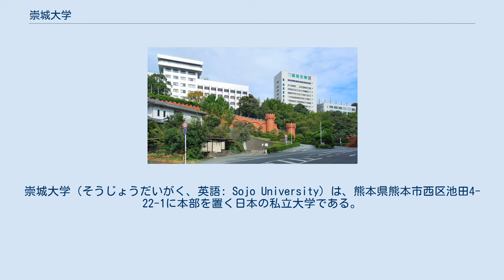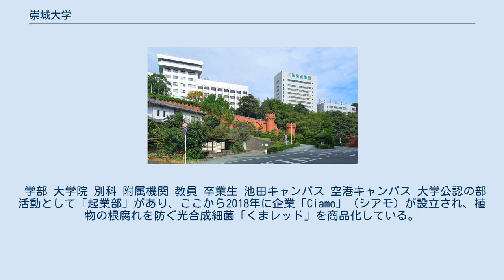崇城大学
崇城大学（そうじょうだいがく、英語: Sojo University）は、熊本県熊本市西区池田4-22-1に本部を置く日本の私立大学である。
1967年に設置された。
大学の略称は崇城大。
 大学設置当初は熊本工業大学（くまもとこうぎょうだいがく）と称していたが、2000年に現大学名に改称した。
 元は工学部のみを有する単科大学であったが、2000年の大学名改称以降は薬学部、生物生命学部、工学部、情報学部、芸術学部の5学部10学科、さらに全学科に対応する専攻を大学院を備えた総合大学である。
キャンパスは「池田キャンパス」と、熊本空港に直結する「空港キャンパス」がある。
 崇城大学では『建学の理念』と、これに基づく4ヶ条からなる『大学の教育理念』を制定している、 2008年に工学部宇宙航空システム工学科に航空機パイロットを養成する航空操縦学専攻を設置した。
練習拠点として熊本空港に空港キャンパスを開設。
大学専用の練習機としてビーチクラフト製のモデル58 バロン（JA5304）を導入している。
 日本国内でパイロット養成コースを設置している大学は他に東海大学、桜美林大学、法政大学と少ないが、中でも崇城大学は外部のフライトスクールに委託せず、教員や機材を自前で用意している。
 1949年に熊本市九品寺4丁目において電気・電波学校として創設された。
専門部（高校2年課程）と高等部（中学校3年課程）があり、双方に応用電子工学科・電気通信科の2科が設置されていた。
1960年には同市池田町4丁目（現在地）に移転。
1961年に、学校法人「君が淵学園」として認可される。
君が淵電波工業高等学校と改称し、専攻科（高校卒入学2年課程）電子工業科、電気通信科を設置した。
1965年には熊本工業短期大学として開学、1967年に熊本工業大学を開学する。
工学部を設けて電子工学科、機械工学科、工業化学科を設置した。
1969年には短期大学を廃止。
その後、工学部に各科を増設していき工学の単科大学として強化を進めた。
 2000年に工学部のほかに学部学科を増設し総合大学化。
これに伴い現大学名である崇城大学に改称した。
 学部 大学院 別科 附属機関 教員 卒業生 池田キャンパス 空港キャンパス 大学公認の部活動として「起業部」があり、ここから2018年に企業「Ciamo」（シアモ）が設立され、植物の根腐れを防ぐ光合成細菌「くまレッド」を商品化している。